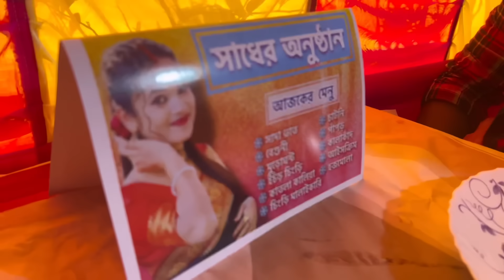সানি অঞ্জলি বাড়িতে গেলাম অঞ্জলির সাধের অনুষ্ঠানে 🥰আমার ছোট বোন হয়ে আমার সাথে টা করতে পারলো 🥺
সানি  অঞ্জলি বাড়িতে গেলাম অঞ্জলির সাধের অনুষ্ঠানে 🥰 অনন্যা আমার ছোট বোন হয়ে আমার সাথে এমন টা করতে পারলো 🥺